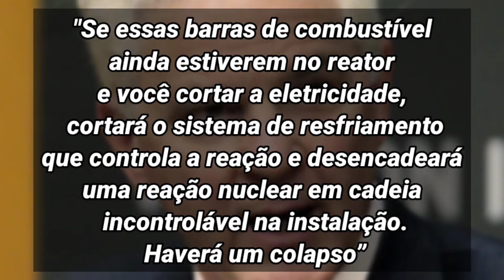E se a maior usina nuclear da europa explodisse?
Sabemos que a Rússia causou houve um incêndio próximo as instalações de energia nuclear da europa, mas e se elas fossem atingidas em cheio?